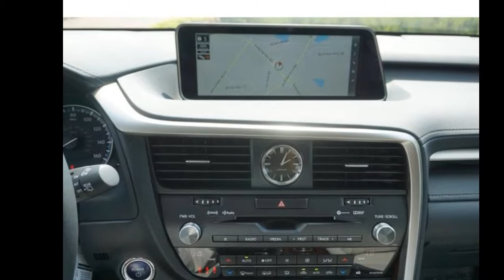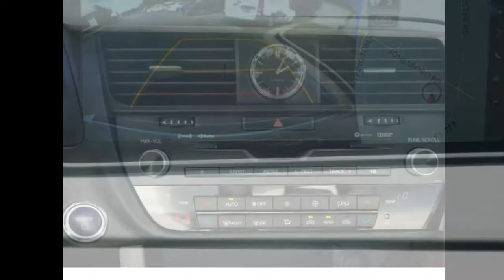2017 Lexus RX 450h | Lexus RX SUV 2017 review | SPORT Full Review Official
2017 Lexus RX 450h | Lexus RX SUV 2017 review |  SPORT Full Review Official

The noted and most respected automobile maker is making plans of bringing forward the  2017 Lexus RX 450h and it is being expected that it is going to be a valuable in the SUV category of these cars. This is definitely going to be an upgrade from earlier models of the Lexus RX. Details related with this model are not out yet, but there are suggestions presented by experts. It is being said that version is a bit big than the earlier versions also this one will be more spacious. In case you have plans of purchasing this vehicle, then go ahead with this because you are going to love the upcoming model. In this section, we will be focusing upon some of the prominent aspects related with this car.

2017 Lexus RX 450h – Exterior and Interior
The reports indicate towards the point that newer version will possess a redesigned anterior appearance and this will be dominating. The look will be better and improved as there will be the inclusion of LED headlights, framework and bumper. We have also heard that automobile makers have plans related with expanding the utilization of aluminum as the focus is upon bringing reduction in weight. This quality is defiantly going to leave a positive influence upon the fuel economy as well as performing capacity of the vehicle. It is also being suggested that variations of 2017 Lexus RX 450h are also going to cove with similar aspects.

Interior of this model will be designed for providing maximum comfort to the passengers. Manufactures are keeping in mind the comfort of passengers there will be the inclusion of high quality seats so great level of importance will be given to the inclusion of luxury seating. The model will include two rows with 5 seating options, but another option related with three rows of seats is also present. There will be improved audio player along with high definition speakers and they will provide handsome outputs related with music and entertainment. Larger touch screen display has also been included for providing netter navigation.